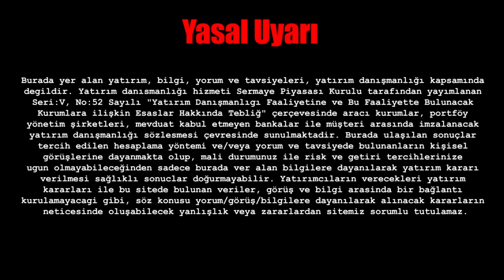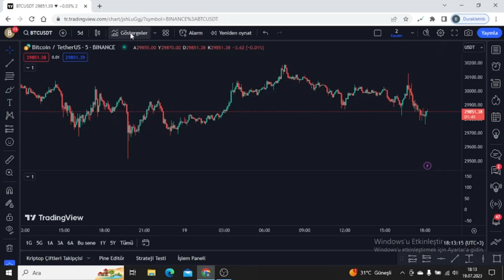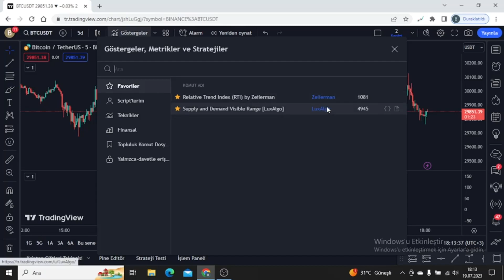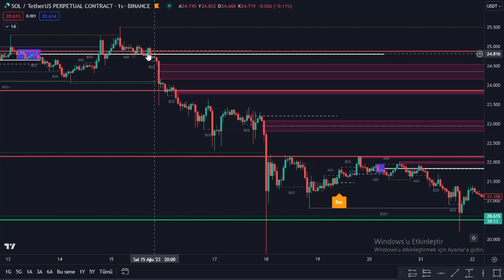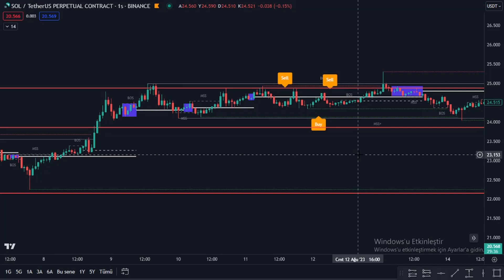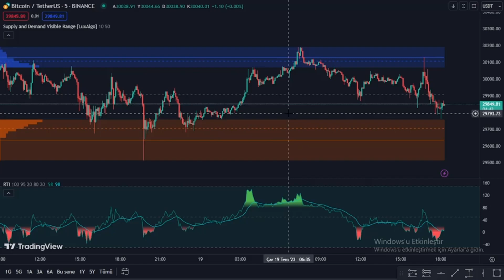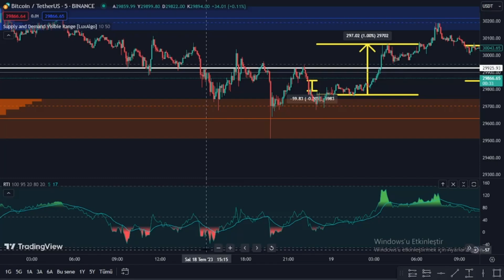TREND DÖNÜŞLERİNİ %99 GÖSTEREN ÜCRETSİZ TRADİNGVİEW İNDİKATÖRÜ PARA KAZANDIRAN AL SAT STRATEJİSİ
Merhaba arkadaşlar hepiniz hoş geldiniz umarım iyisinizdir. Bugün ki eğitim videomuz da sizlere çok güzel bir al sat stratejisi anlatmaya çalıştım. Bu stratejiyi kullanırken nelere dikkat etmeliyiz, püf noktaları nelerdir bunları sizlere anlatmaya çalıştım.  Bu stratejiyi hem kripto paralarda hem hisse senedin de ve forexte kullanabilirsiniz. Strateji hakkında hangi indikatörleri kullandığımızı ve en sağlıklı şekil de al koşulu ve sat koşulu nasıl oluşur sizlere bunu anlatmaya çalıştım. Eğitim videosun da anlamadığınız yerler olursa aşağıda ki telegram kanalından bana ulaşarak sorunuzu sorabilirsiniz.

EĞİTİM VİDEOSUN DA ANLATTIĞIM HİÇ BİR ŞEY YATIRIM TAVSİYESİ NİTELİĞİNDE DEĞİLDİR!

Hemera Finans